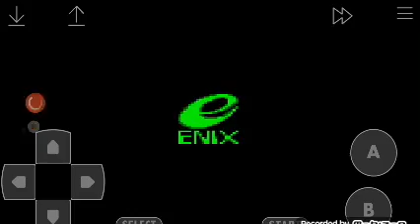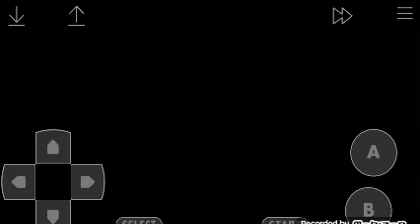Star Ocean : Blue Sphere (GBC) - 🔮 Test Gameplay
Blue Sphere is set two years after the events of The Second Story on the planet Edifice, a world currently in a pre-space flight state but holding remnants of an advance civilization.

Protagonists from the events of The Second Story are brought down onto the planet by an unknown force, and must work to discover its source and leave.

Published : Enix